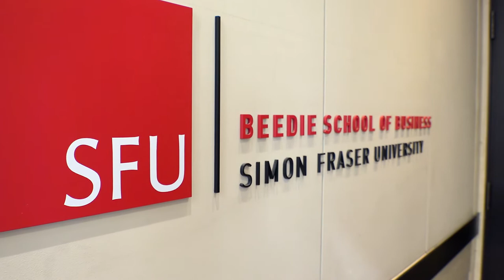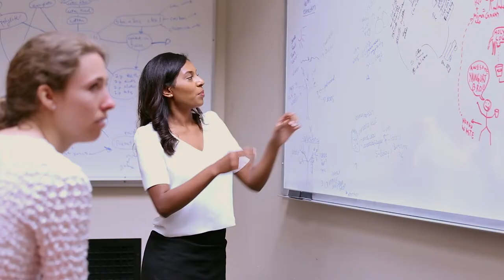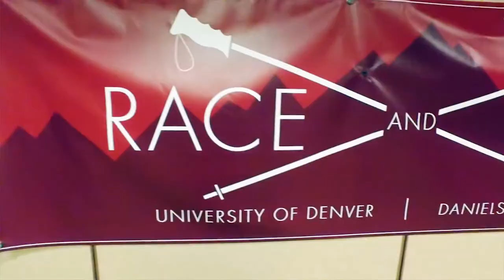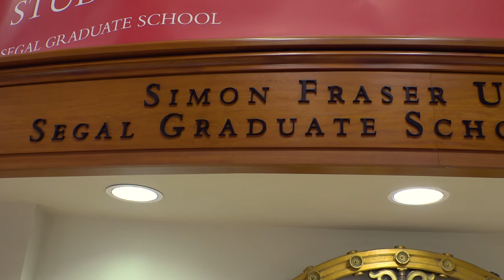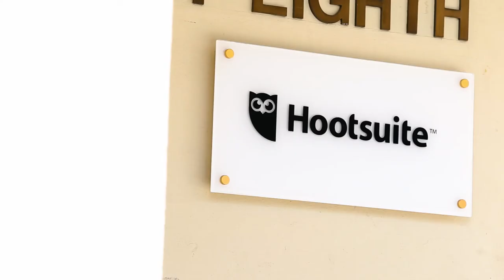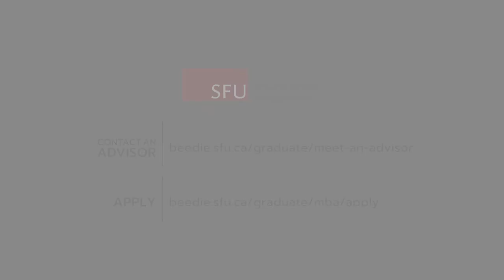MBA Ambassadors' Guide to Beedie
What's it like to attend SFU Beedie School of Business' Segal Graduate School in downtown Vancouver? Join three of our MBA Ambassadors for a stroll around campus while they answer some of the questions frequently asked by people who are exploring the possibility of enrolling in Beedie's Full-Time MBA program.

Sarah, Reena, and Ben talk about the classroom experience, extracurricular opportunities, what to expect in terms of workload, and the benefits of the downtown campus location.

To find out more, visit beedie.sfu.ca/graduate

Contact an advisor: beedie.sfu.ca/graduate/meet-an-advisor

Apply! beedie.sfu.ca/graduate/mba/apply